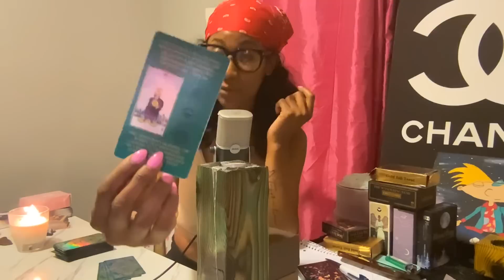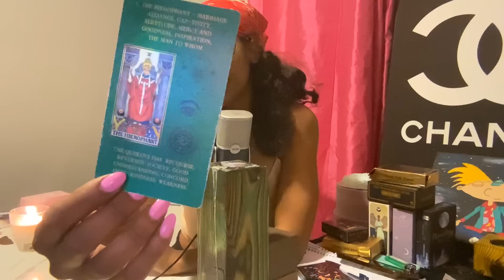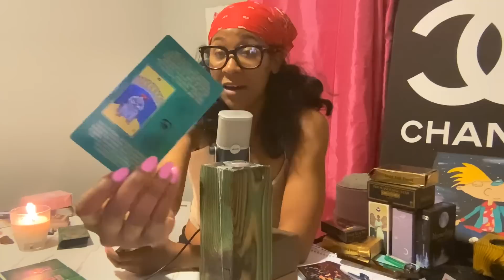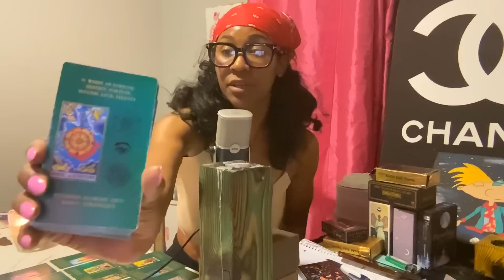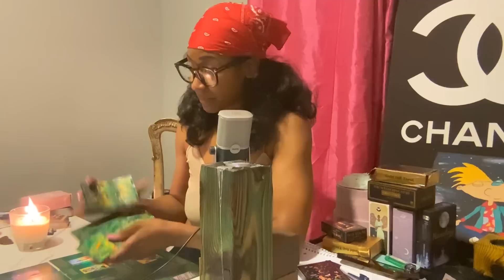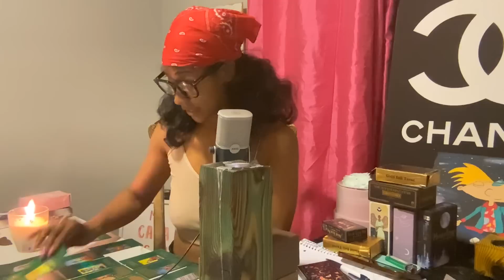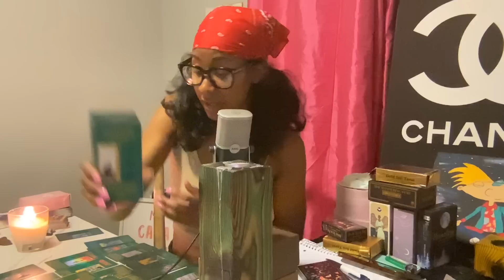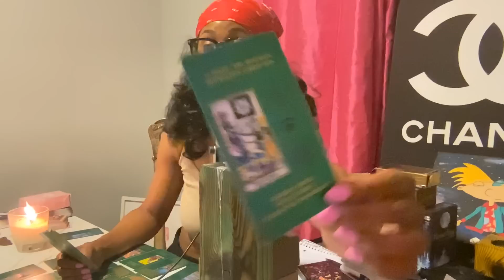ARIES ♈️ I SPY…NEW MOON IN GEMINI 🌝YOU SO GOOD THEY CANT IGNORE YOU 🌚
🌙 PERSONAL READINGS 🌙